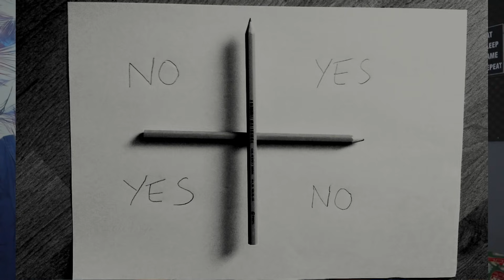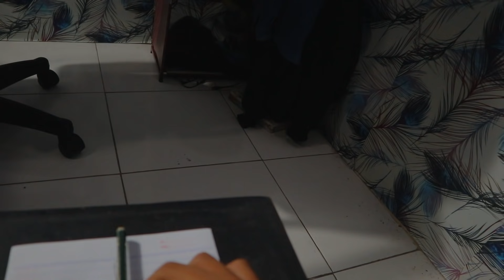JANGN PERNAH BERMAIN CHARLIE CHARLIE PENSIL TENTANG SOSOK YOTTENO!!!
this video just for entertainment